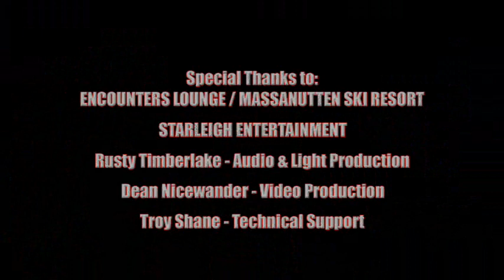Vertigo Red Band - What I Got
Vertigo Red Band performs "What I Got" made famous by national recording artist SUBLIME. This video was shot on February 15, 2020 at ENCOUNTERS LOUNGE located in the Massanutten Ski Resort in VA